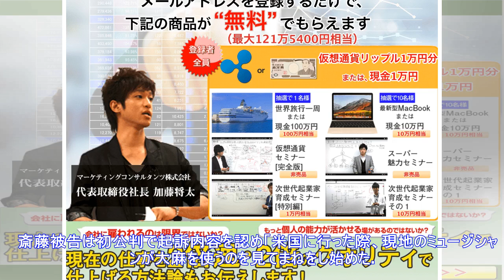最新ニュース| 「ヒルクライム」ＤＪ ＫＡＴＳＵに有罪、大麻所持罪 静岡地裁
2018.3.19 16:34 　ヒップホップユニット「Ｈｉｌｃｒｈｙｍｅ（ヒルクライム）」で「ＤＪ　ＫＡＴＳＵ」として活動し、大麻取締法違反（所持）の罪に問われた斎藤桂広被告（３８）＝新潟市＝に、静岡地裁は１９日、懲役８月、執行猶予３年（求刑懲役８月）の判決を言い渡した。　杉田薫裁判官は「所持量は約８グラムと多く悪質。多いときには週４回程度使用しており、依存性の高さもうかがわれる」と指摘。一方で「親族が監督を誓約し、本人も反省している」と執行猶予を付けた理由を述べた。　斎藤被告は初公判で起訴内容を認め「米国に行った際、現地のミュージシャンが大麻を使うのを見てまねをし始めた。良い楽曲を作れると思った」と供述していた。　判決によると、斎藤被告は２０１７年１２月１日、新潟市中央区の当時の自宅で大麻を含む植物片約０・５グラムを、同区の自身が経営する会社事務所で同様の植物片約７・５グラムをそれぞれ所持した。 今、あなたにオススメ